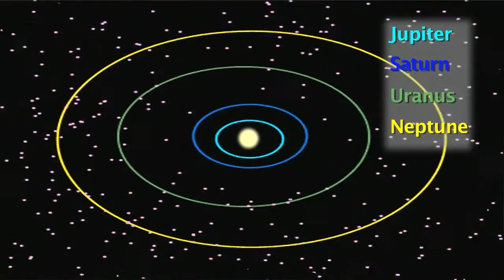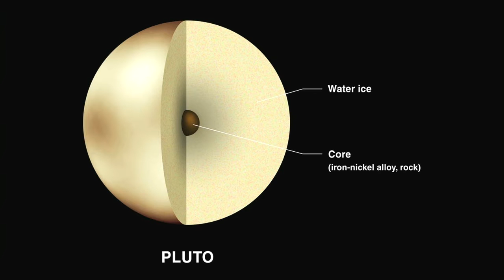The Real PlutoPhiles: Bill McKinnon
Meet the People Behind NASA's NEW HORIZONS Mission to Pluto